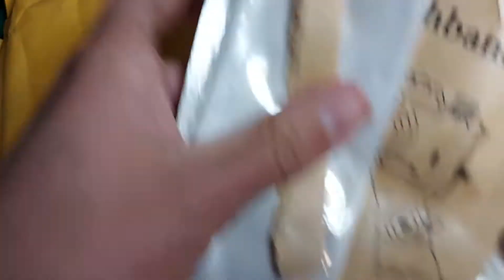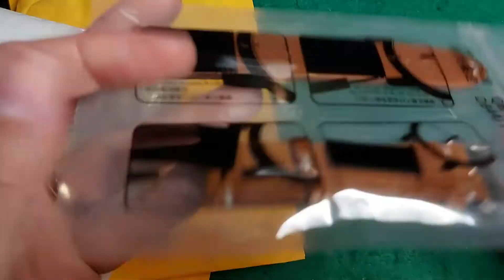Unboxing calibre NH36 y 6497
Después de la tragedia que le ocurrió a mí seiko 5 tengo que revivirlo, de paso me haré mi propio modelo.